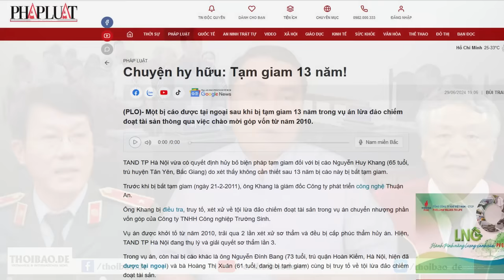Chỉ có ở VN: Tạm giam nghi can 13 năm rồi cho tại ngoại, ai phải chịu trách nhiệm?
“...sau 13 năm tạm giam, Tòa Án Hà Nội xét thấy nghi can Nguyễn Huy Khang được thay đổi biện pháp ngăn chặn, với lý do “...không cần thiết phải tiếp tục tạm giam.”